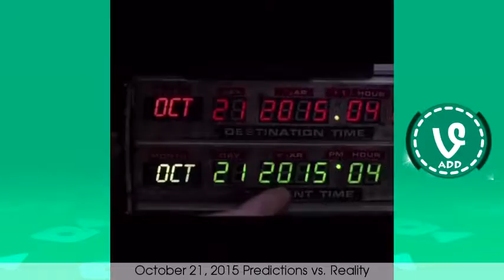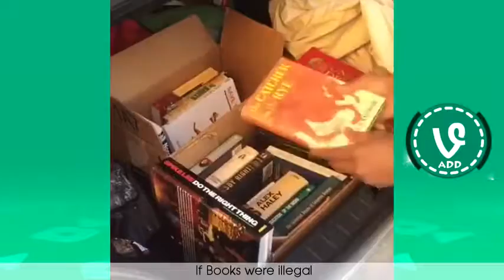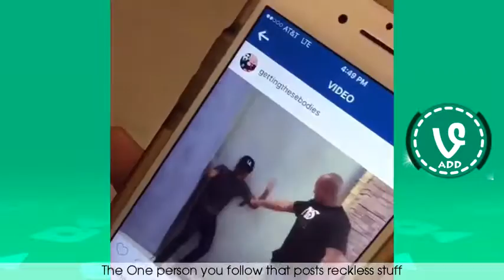Top 100 ALphonso McAuley Vines Compilation Best Viners 2016 !